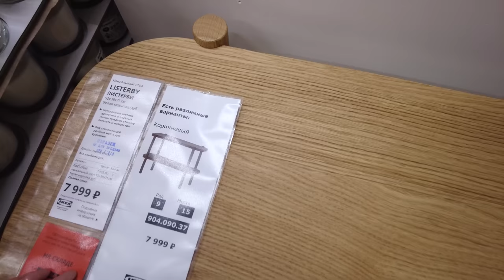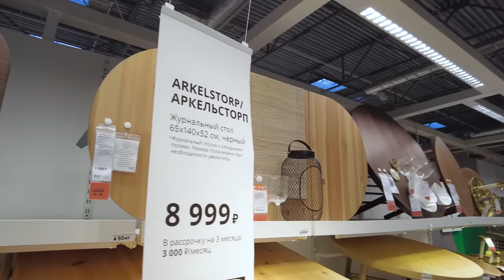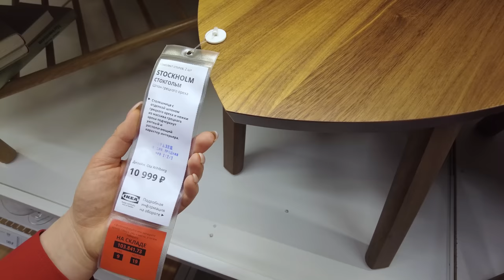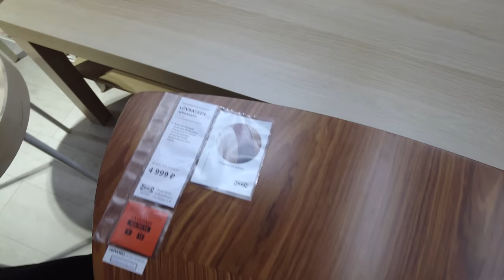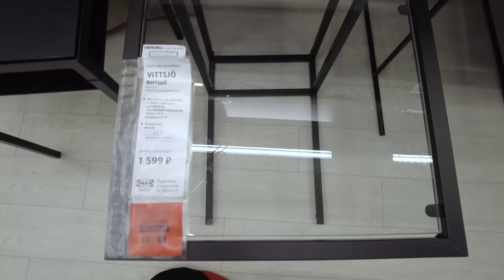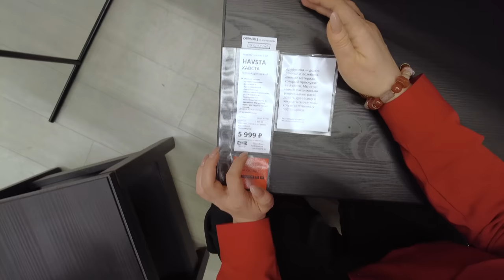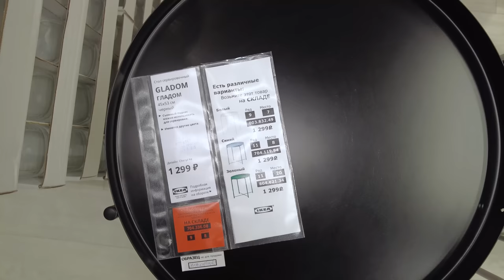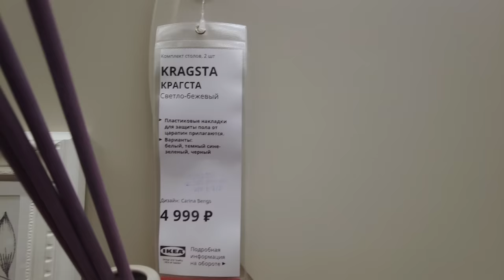Обзор журнальных и придиванных столиков ИКЕА.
Наши контактные данные.
430003 республика Мордовия. город Саранск. ул.Большевистская 85
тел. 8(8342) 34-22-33